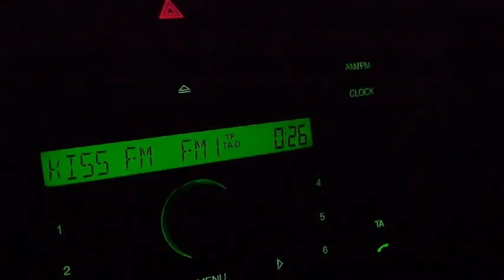De ziua lui Marius Negrea, chef cu muzică la MAXIM după miezul nopții!